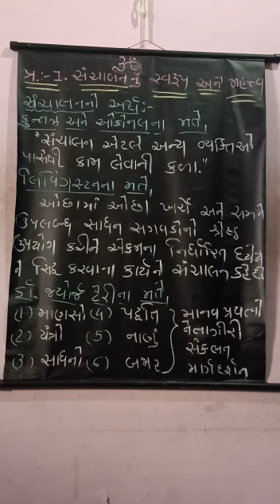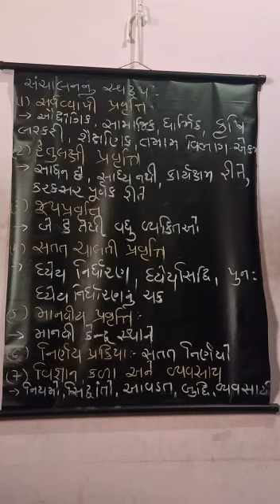ધોરણ :-12 વિષય- વા.વ્યવસ્થા પ્રકરણ-1 તાસ-1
પ્રકરણ-1   તાસ - 1